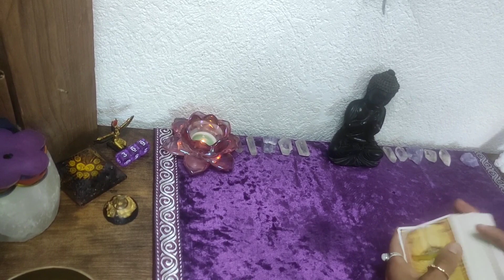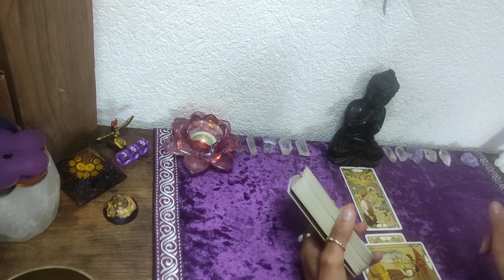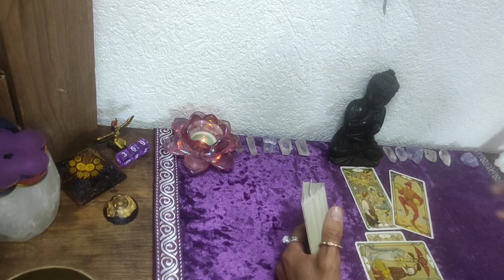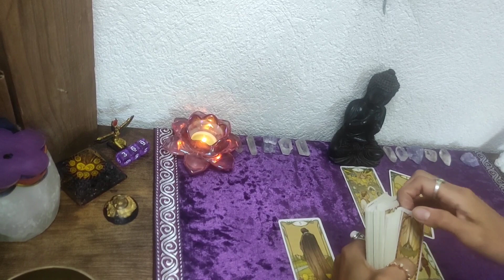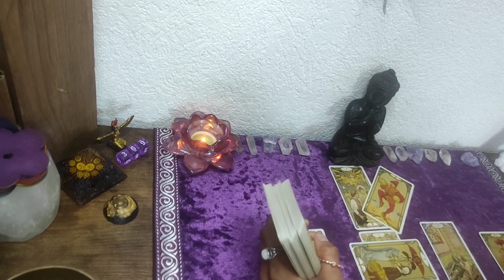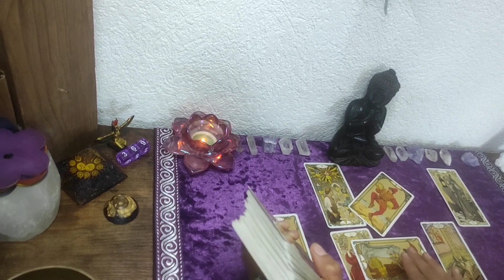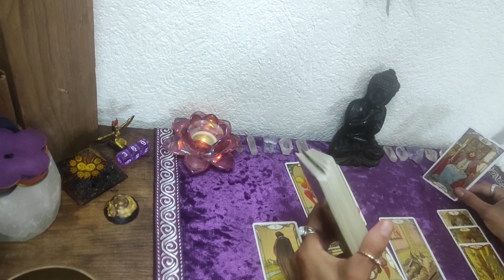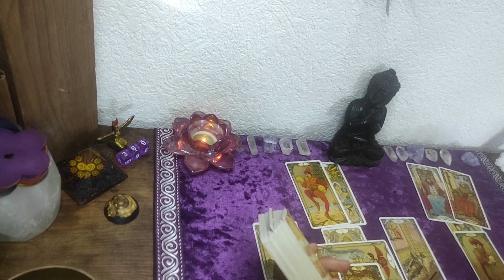❣️🔮August 2022❤️🔮 eine neue Liebe kann entsehen❣️🔮liebe 💜🔮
Karten die ich verwendet habe, sind selbst bezahlt und ist keine Werbung.⬇️

Lo Scarabeo Golden Tarot/ Gulia F. Massaglia